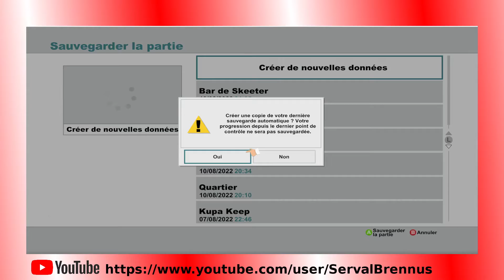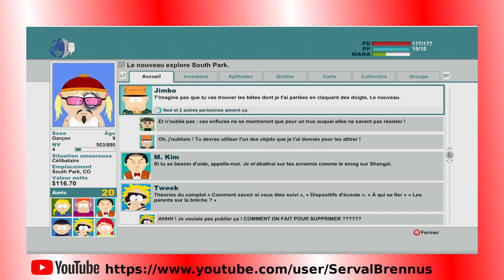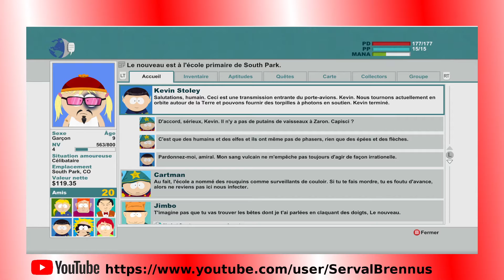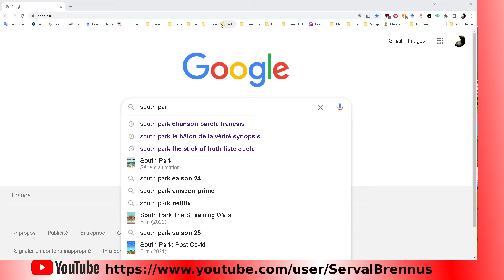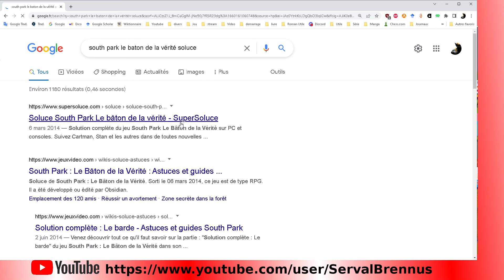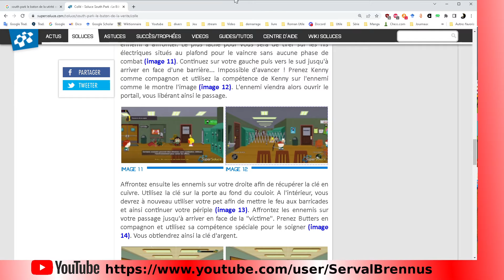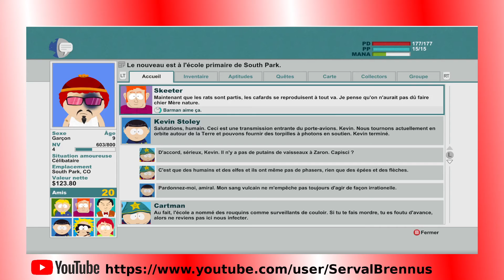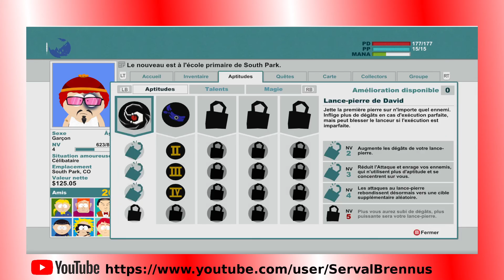South Park - Le Bâton de la vérité #02.4 - Il faut délivrer Craig - Live - 10-08-2022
Épisode 8 où Je monte à l'assaut de l'école et son armée de rouquins pour délivrer Craig

Ce jeu vous emmènera dans une cour de récréation d’élèves de collège transformée en dangereux champ de bataille, où un jeune héros s’élèvera au rang de sauveur de South Park.
Cet opus vous propulse à travers une quête épique ayant pour principal objectif de devenir l’élève le plus cool de l’école. Afin d’y parvenir, vous devez vous équiper d’armes légendaires pour affronter des hommes-crabes, des gnomes voleurs de slips, et bien d’autres forces du mal.
A vous de retrouver le Bâton de la Vérité et de gagner votre place aux côtés de Stan, Kyle, Cartman et Kenny.
En cas d’échec… vous resterez à jamais un looser !

South Park : Le Bâton de la Vérité est un jeu vidéo de type jeu de rôle développé par Obsidian et édité par Ubisoft. Sorti le 6 mars 2014 en France sur PC, Xbox360 et PS3, ce jeu est bien sûr basé sur la série South Park.

Les créateurs de la série, Matt Stone et Trey Parker ont supervisé le développement, ont écrit le scénario et ont fait les voix du jeu (les voix sont en anglais dans toutes les versions du jeu).